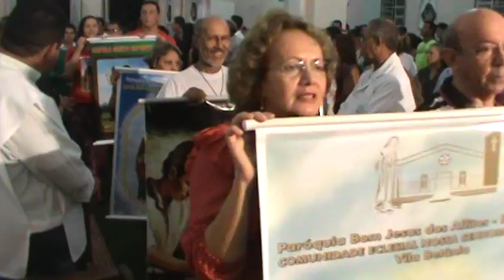PARÓQUIA BOM JESUS DOS AFLITOS PARANGABA - MISSA POSSE PADRE SILVIO -16.02.2014 P/01